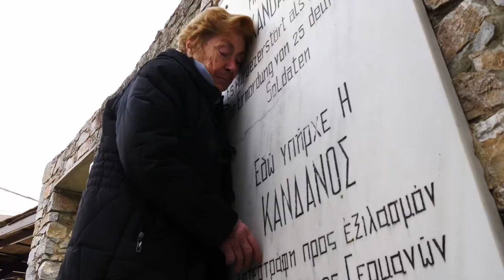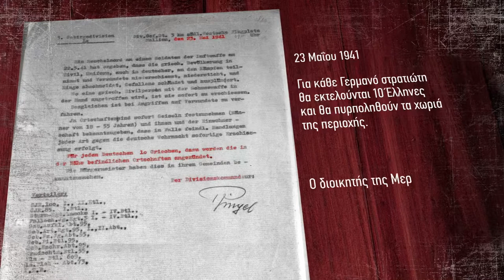Όταν ο Ερμής Κράτησε την Αναπνοή του» / συζήτηση με την Βίκυ Βελλοπούλου στο